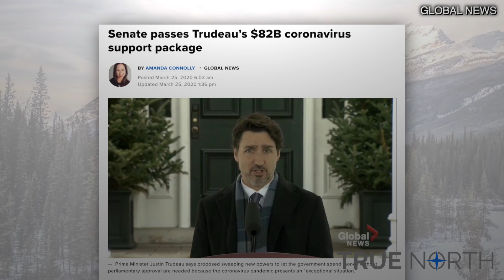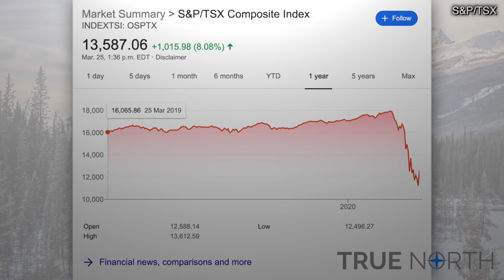Will our economy ever recover?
When the coronavirus pandemic is over, Canada will be a completely different country.

There are many questions that we need to ask ourselves – Is socialism the new norm? How long can Canadians rely on government relief for? What will our economy look like after all of this is done?

True North's Anthony Furey discusses.